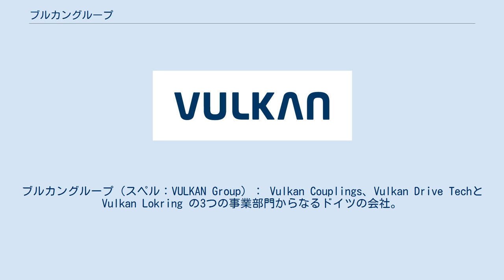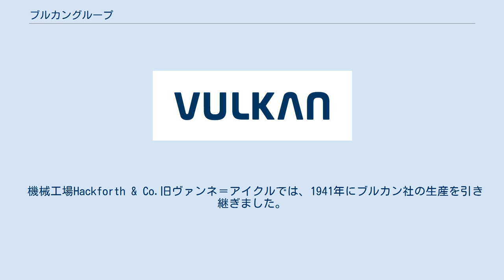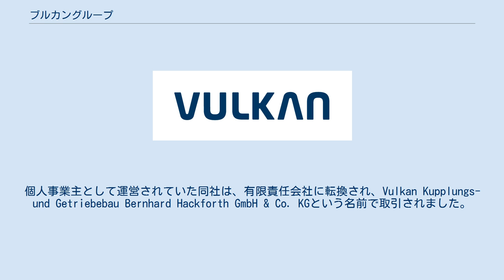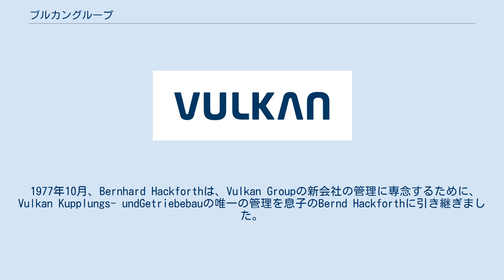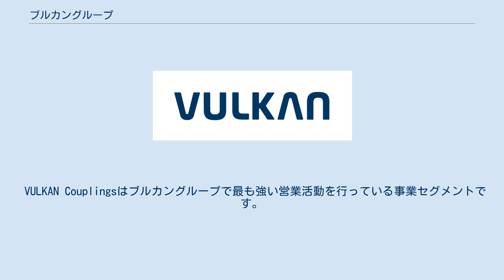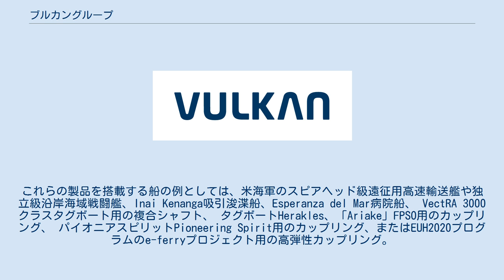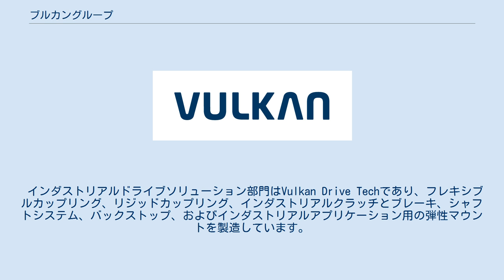ブルカングループ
ブルカングループ（スペル：VULKAN Group）： Vulkan Couplings、Vulkan Drive TechとVulkan Lokring の3つの事業部門からなるドイツの会社。
その製品は、カップリング、シフトクラッチ、弾性マウント、および冷媒配管用の接続部品がある。
所有者が管理する企業グループは、ルール地方のヘルネに本社を置いています。
 現在、同社は51か国以上で事業を展開しており、世界中に19の子会社、50の代理店、5つの生産施設がある。
 Hackforth Holding GmbH & Co. KGは2008年から子会社の管理会社です。
 1918年の第一次世界大戦の終わりに、ハインリッヒベーレンド社が買収され、会社はドルトムンダーブルカンAGに改名されました。
カップリングは、圧延機、クレーン、船、機関車、プレス、ウインチなど、あらゆる種類のトランスミッションに使用されています。
Otto Hegemannによって設計された逆転歯車は、船舶用歯車の製造に新しい時代をもたらしました。
 機械工場Hackforth & Co.旧ヴァンネ＝アイクルでは、1941年にブルカン社の生産を引き継ぎました。
第二次世界大戦は、両社の成功した発展の最初の章を終わらせました。
 1945年、ドイツの現在の本社であるHeerstraßeの敷地で再建が始まりました。
 会社の新時代は1951年にWaldemar Zadowとのライセンス契約で始まりました。
同社は、高弾性カップリングの製造および世界中で販売する独占的権利を取得しました。
特許出願中のこのVULKAN EZカップリングの生産を開始しました。
1956年にBernhard Hackforthが会社を買収しました。
本社はドルトムントからヴァンネ＝アイクルに正式に移転しました。
ディーゼルエンジン分野の進歩に合わせて、220kNmのトルクまでフレキシブルカップリングの範囲がさらに開発されました。
 1967年、同社はこれまでに製造された中で最大のフレキシブルカップリングを製造しました。
 1970年代以降、数多くの子会社が設立されました。
個人事業主として運営されていた同社は、有限責任会社に転換され、Vulkan Kupplungs- und Getriebebau Bernhard Hackforth GmbH & Co. KGという名前で取引されました。
1978年には多様化が始まりました。
Vulkan Lokring Rohrverbindungen GmbH & Co. KGが設立されました。
 1977年10月、Bernhard Hackforthは、Vulkan Groupの新会社の管理に専念するために、Vulkan Kupplungs- undGetriebebauの唯一の管理を息子のBernd Hackforthに引き継ぎました。
 Vulkanグループの事業は、グローバルな製品範囲を調和させ、マーケティング戦略を最適化するために、2008年に次の3つの事業部門に分割されました：VULKAN Couplings、VULKAN Drive Tech、VULKAN Lokring。
2011年から第4世代が責任を引き継ぎます。
Sebastian Hackforthがマネージングディレクターになります。
Vulkanは、2015年にヘルネの本社に新会社の本社を開設しました。
 Vulkan Couplingsは、舶用および発電機アプリケーションを担当する部門です。
その製品の中には、舶用用途および定常発電設備用途の高弾性カップリング、ダンパー、マウント、シャフトがあります。
この部門は、推進システムのねじり振動解析、システムのスタートアップ、 保守、および現場検査等のフィールドサービスなどのサービスも提供しています。
 VULKAN Couplingsはブルカングループで最も強い営業活動を行っている事業セグメントです。
ディーゼルメカニックまたはディーゼル電気駆動（メインエンジンと補機エンジンの両方）備えた船は、高弾性カップリングを使用する傾向があり、複合シャフト、弾性マウント、クラッチ、騒音および振動低減サービスも提供します。
 同社はまた、システムインテグレーターとしてカスタムソリューションを提供する、いわゆるVULKAN HYBRID ARCHITECTプロジェクトでハイブリッドドライブの統合推進システムのエンジニアリング開...